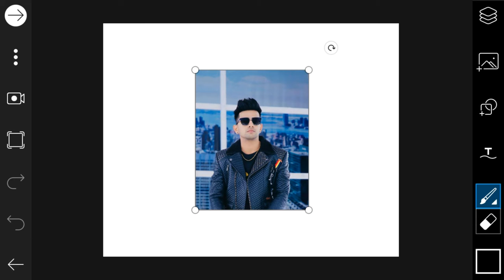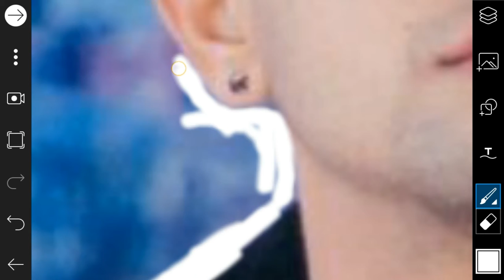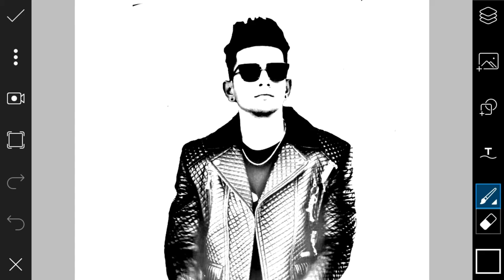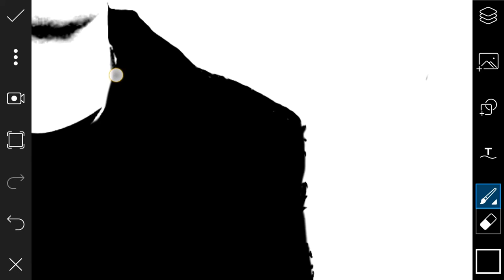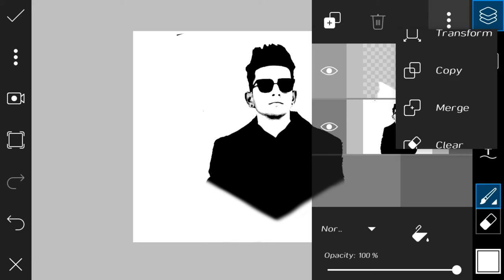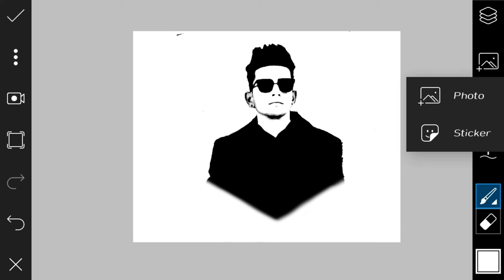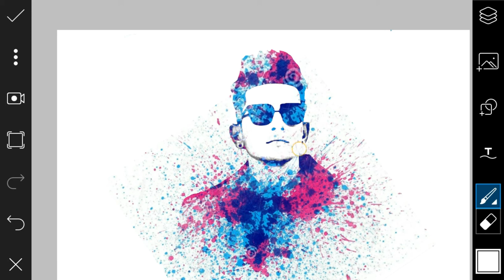PicsArt Editing || NeW Splash Effect || Editing Toturial || 2020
Netflix # Editing#

1 LIKE = More Motivation

Follow Now